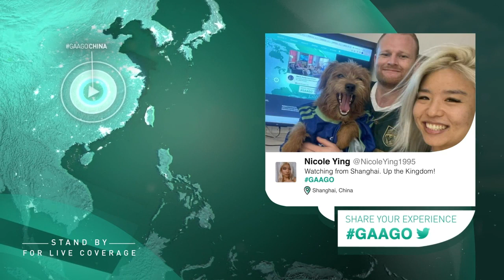Tipperary v Galway 2023 FULL MATCH [ All Ireland Hurling Quarter Finals ]